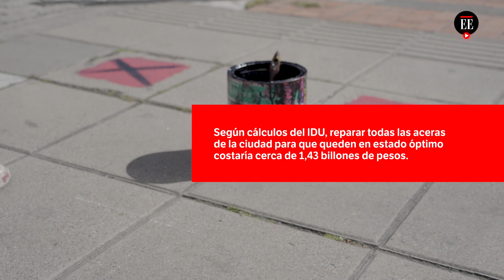“Empecemos Colombia”, la apuesta por priorizar la seguridad de los peatones | El Espectador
La percepción ciudadana sobre los andenes en Bogotá es regular. Por ello, una iniciativa ciudadana ha marcado más de 21.000 baldosas en diferentes zonas de la capital para advertir a los transeúntes sobre su inestabilidad. Conozca más sobre ellos.